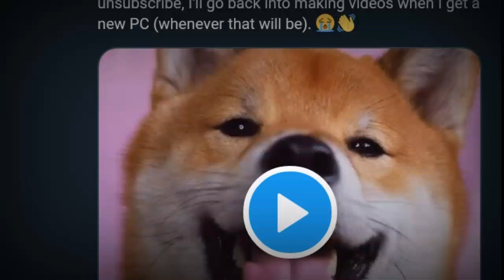ANNOUNCEMENT #4 (LAST VIDEO FOR NOW)